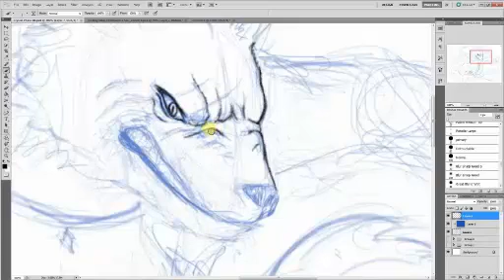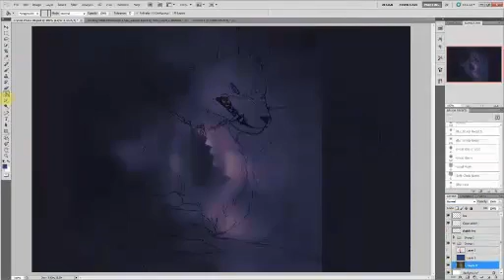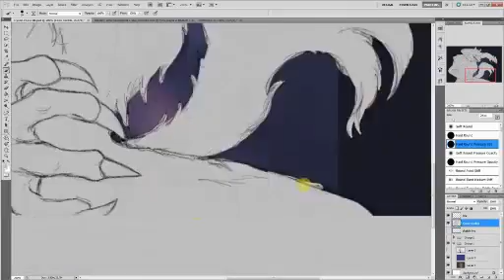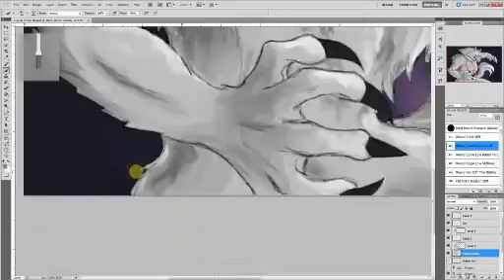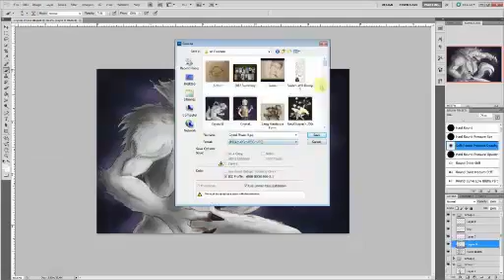Crystal War Form Time Lapse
Here is a time lapse of my livestream recordings. Which drove me mad with all the lags and disconnections. I was able to cut out most of the lags and chat times. But I lost some footage during the lining :( Anyways, Enjoy!

Finished piece can be viewed here: http:--fav.me-d5tuc1d